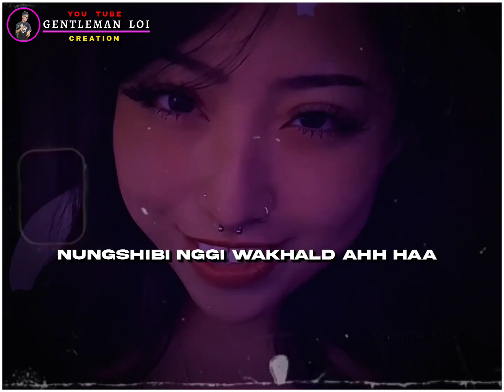Eina Ngbu Nungsirui ~ PYo 💞|| ( Remix And Slow Reverb ) Manipuri Status Song ✨ || XML 🔰⤵️ in link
XML 🔰⤵️

Please support 🥰🥰🥰